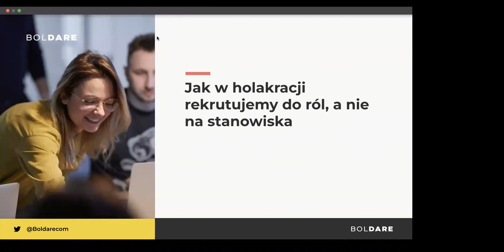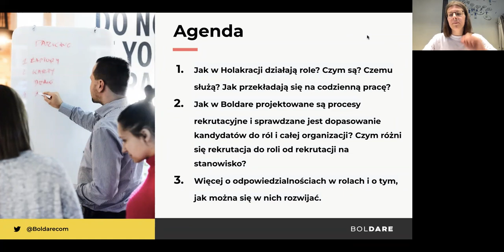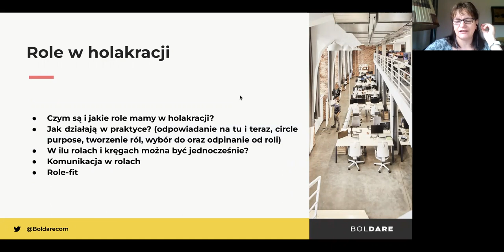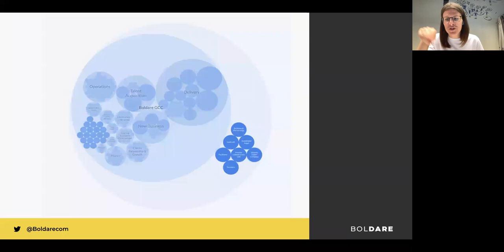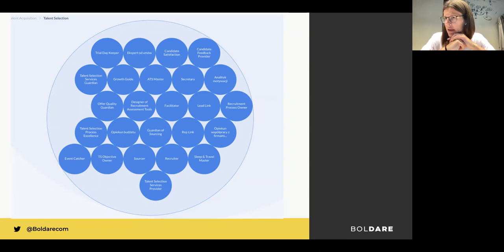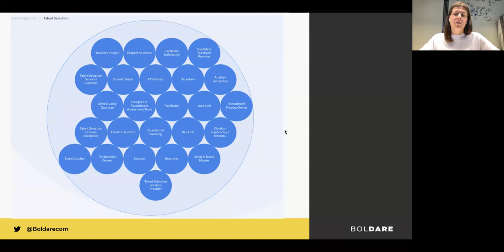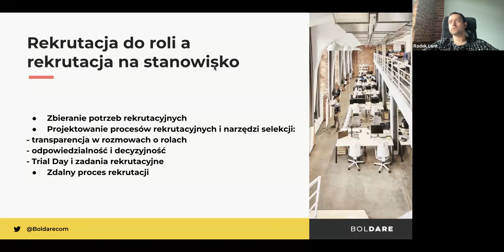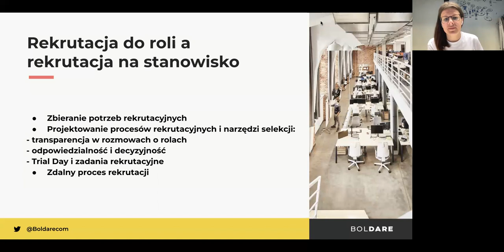[online] ŁÓDŹ #40 TURKUSOWE ŚNIADANIE - Jak rekrutować do roli zamiast na stanowisko?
ŚNIADANIE Z PRAKTYCZKĄ I DYSKUSJĄ.
Łódź [online] – tym razem druga środa miesiąca:-).

TEMAT: „Jak rekrutować do roli zamiast na stanowisko?”.
KTO: MAGDA TADRAŁA.
DLA KOGO: Zainteresowani skutecznym i efektywnym funkcjonowaniem organizacji.

CO?
Jak zrekrutować do roli a nie na stanowisko? Na co zwrócić uwagę żeby zamknąć rekrutację z sukcesem. O tym na najbliższym Turkusowym Śniadaniu w Łodzi opowie nam Magda Tadrała - Senior Candidate Care Specialist w Boldare. Boldare to europejska firma IT z korzeniami w Polsce, która Holakrację wprowadziła już kilka lat temu i czerpiąc inspirację od innych nadal ją rozwija.
Podczas spotkania dowiesz się:
- Jak w Holakracji działają role? Czym są? Czemu służą? Jak przekładają się na codzienną pracę?
- Czym różni się rekrutacja do ról od rekrutacji na stanowiska?
- Jak w Boldare projektowane są procesy rekrutacyjne i sprawdzane jest dopasowanie kandydatów do ról i całej organizacji (culture fit)?
Magda powie też o odpowiedzialnościach w rolach i o tym, jak można się w nich rozwijać.

KTO?
Magda Tadrała - psycholog i psychoterapeuta Gestalt z 10-letnim doświadczeniem w obszarze “miękkiego” HR. Fascynatka merytokracji, samozarządzania, implementacji SCRUMa i podejścia agile’owego w HR/EB.
W Boldare działa w Kręgu Talent Selection w rolach związanych z rekrutacją i sourcingiem oraz w roli Facylitatora, a także od niedawna jak Lead Link kręgu EB, gdzie odpowiada za strategię i leadership.

Pamiętajmy, że:
Nie taki Turkus różowy, jak się wydaje.
Nie taki Turkus czarny, jak się wydaje.